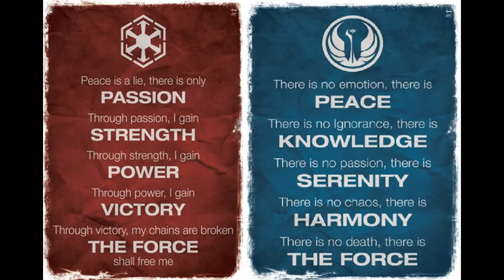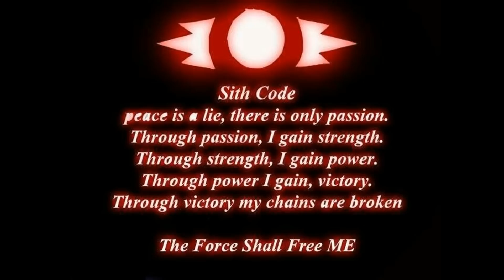Star Wars: The Future Of The Sith In Canon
By examining their past, the future of the sith may be predicted. Just like the Jedi, the Sith are constantly being destroyed but they keep coming back, this time is no different.